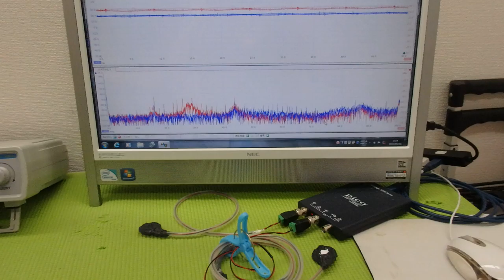メガヘルツの超音波発振制御プローブの製造技術 ultrasonic-labo